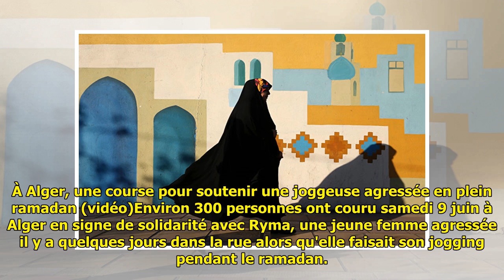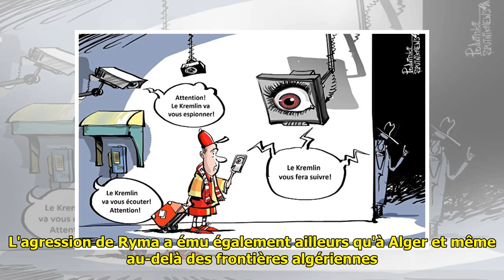À Alger, une course pour soutenir une joggeuse agressée en plein ramadan (vidéo)